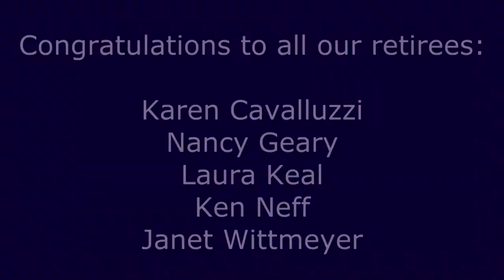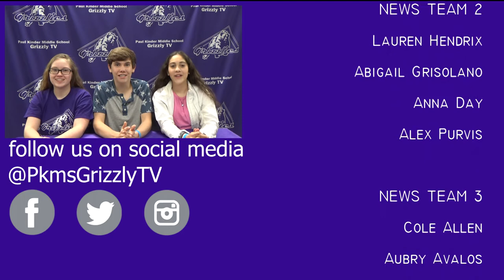Grizzly TV Episode 9, May 18, 2016